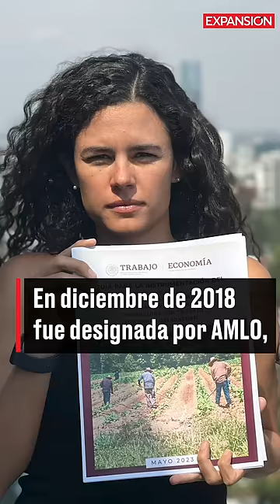¿Quién es Luisa María Alcalde?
En este video te contamos quién es y de dónde viene Luisa María Alcalde, la segunda mujer en convertirse en la Secretaria de Gobernación.